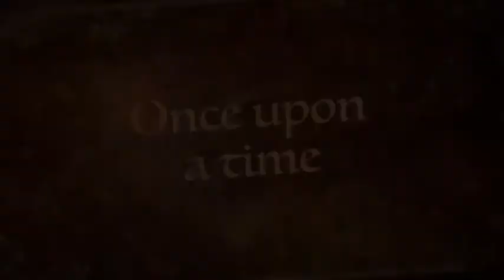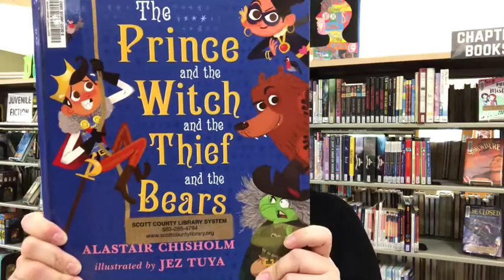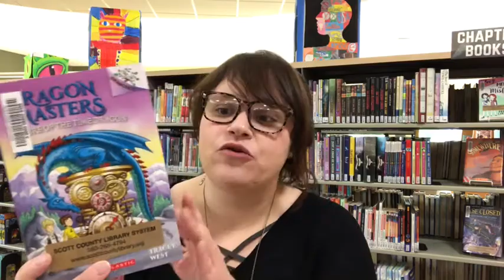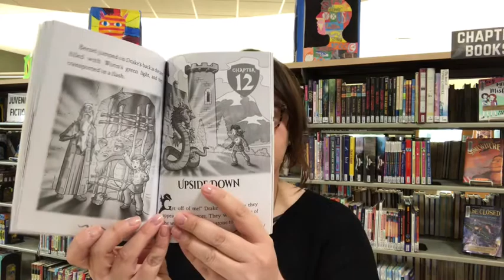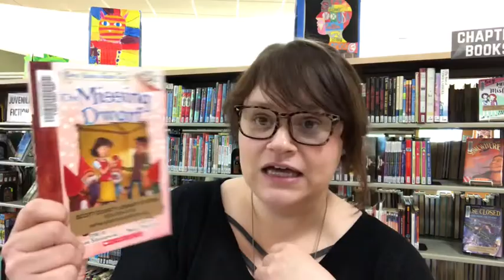Imagine Your Story @ the Scott County Library (K-2)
An overview of the 2020 Summer Reading Program at the Scott County Library. This video is for kids in K-2nd grade and their families. To register for Summer Reading, visit scottcountylibrary.beanstack.org.

Need help signing up or can't remember your login information?